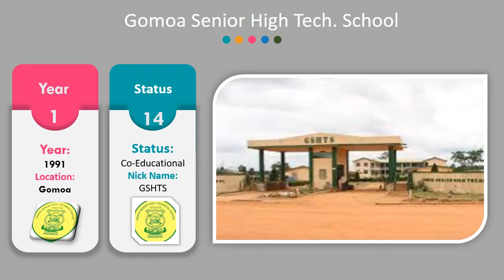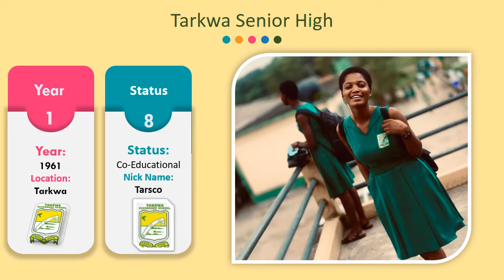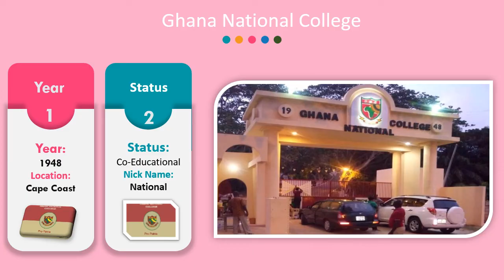Top 10 Best Mixed School (SHS) in Central Region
Best mixed senior high school, central region

Abakrampa Secondary
Asuansi Technical Institute
Aburaman Senior High School
Andam Senior High & Technical School
Senior Secondary schools in Agona District
Kwanyako Senior High School
Nsaba Presbyterian Senior High School
Nyakrom Day Senior High School
Pank Secondary School
Siddiq Senior High School
Naana Khadijah Islamic Girls School
Swedru School of Business
Swedru Senior High School
Senior Secondary schools in Ajumako/Enyan/Essiam District
Besease Comm. Secondary
Enyan Denkyira Secondary School
Mando Secondary Tech School
Senior Secondary schools in Asikuma/Odoben/Brakwa District
Breman Asikuma Secondary
Odoben Secondary
Senior Secondary schools in Assin North District and Assin South District
Adankwaman Comm. Secondary
Assin Manso Secondary School
Assin North Secondary
Assin Nsuta Secondary School
Nyankumase Ahenkro Secondary School
Obiri Yeboah Secondary School
Senior Secondary schools in Awutu/Effutu/Senya District
Awutu-Winton Senior High School
Obrakyere Secondary
Senya Secondary School
Winneba Secondary School
Senior Secondary schools in Cape Coast Municipal District
Aggrey Memorial A.M.E Zion Secondary School
Academy of Christ the King
Adisadel College
Cape Coast Technical Institute
Effutu Secondary
Ghana National College
Commercial Service Institute (C.S.I)
Holy Child High School
Mfantsipim School[6]
Oguaa Secondary
University Practice Secondary School
Wesley Girls' High School[7]
Saint Augustine's College
Senior Secondary schools in Gomoa District
Apam Senior High School
Gomoa Secondary
Mozano Comm. Secondary
Mozano Experimental Senior High School
Potsin T.I. Ahmadiya Secondary School
Gomoa Gyaman Senior High School_Gomoa Gyaman
Edinaman Day Secondary School
Eguafo-Abrem Secondary
Komenda Secondary
Senior Secondary schools in Mfantsiman District
Ekumfi T. I. Ahmadiiyya Secondary School
Kwegyir Aggrey Secondary
Mankesim Secondary
Mfantsiman Girls Senior High School[8]
Saltpond Methodist High School
Senior Secondary schools in Twifo/Heman/Lower Denkyira District
Forever Young Secondary School
Jukwa Secondary School
Twifo Praso Secondary School
Senior Secondary schools in Upper Denkyira District
Boa-Amponsem Secondary School
Diaso Secondary School
Dunkwa Secondary
Oxford Secondary School
St. Andrew's College